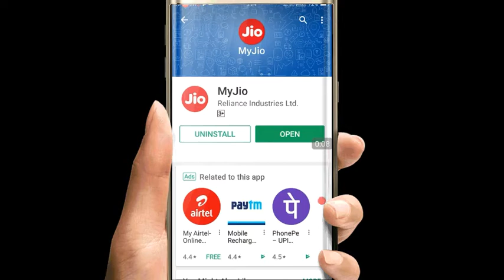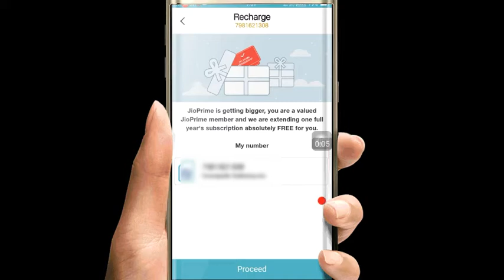How to extend jio prime membership till March 2019 || in telugu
How to extend jio prime membership free till March 2019 in telugu